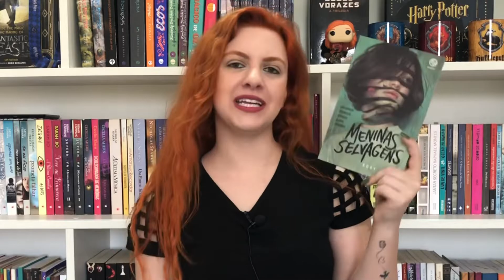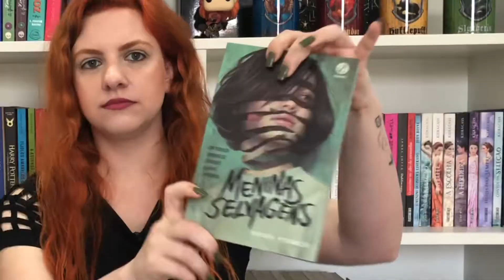[Resenha] - Meninas Selvagens - Rory Power | Blog Leitura Virtual por Carol Mariotti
Compre Meninas Selvagens

Links úteis ⤵
▸ Compre livros
▸ meu kindle (Geração 10)
▸ kindle unlimited (30 dias grátis)
▸ Prime Reading
▸ Seja Prime e tenha frete grátis nos livros
▸ livros para baixar no kindle unlimited